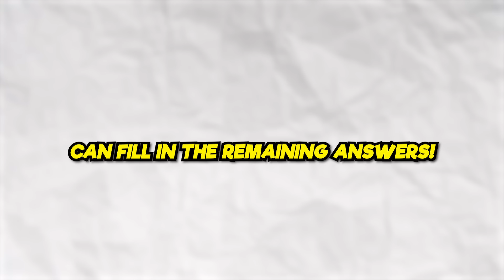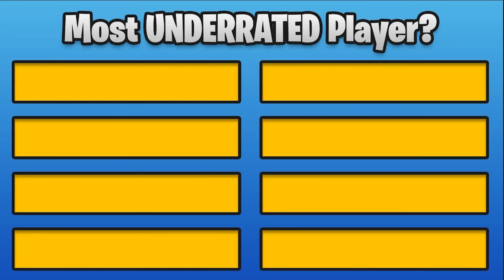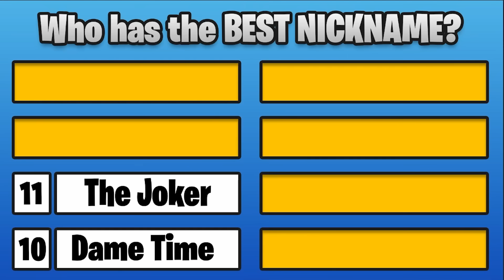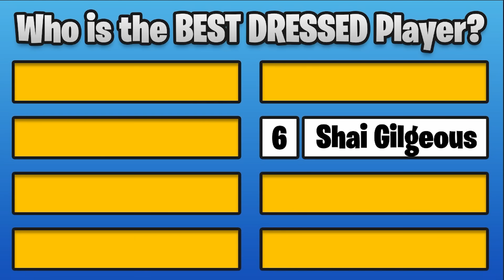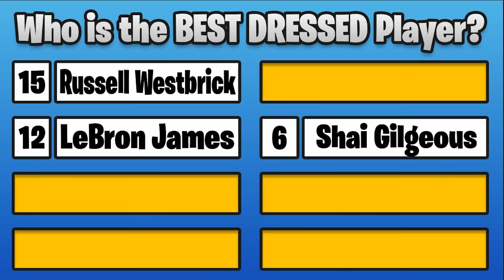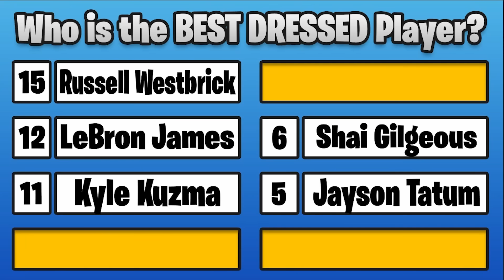2HYPE NBA Family Feud!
Today I engage the guys in a match of Family Feud! @Jesser &@KristopherLondon face off agaisnt @CashNastyGaming &@ZackTTG for NBA Knowledge supremacy!

Apologies for the lighting in this video!

★ Podcast! ► lnk.bio/foultroublepodcast